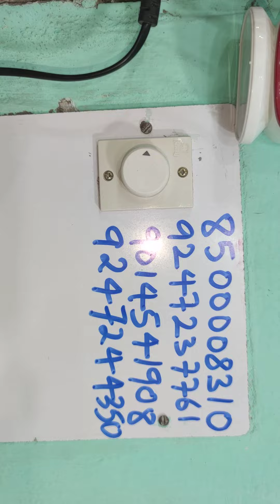melamine 66pc dinner set RS.2500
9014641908 watsaap pe Msg karen aap ka naam aapki City ka naam